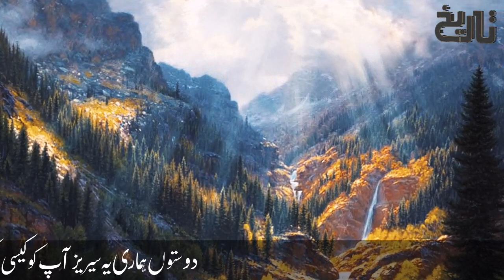Ehad e Mughlia Ep53| How Babur Gets The Rare Diamond of Koh-i-Noor | Reality of Ritual Sati In India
A large crowd including sepoys gathered around a funeral pyre. Sati or suttee is a historical Hindu practice in which a widow sacrifices herself by sitting atop her deceased husband's funeral pyre.

In the early 19th century, the British East India Company, in the process of extending its rule to most of India, initially tolerated the practice; William Carey, a British Christian evangelist, noted 438 incidents within a 30-mile (48-km) radius of the capital, Calcutta, in 1803, despite its ban within Calcutta.

Between 1815 and 1818 the number of incidents of sati in Bengal doubled from 378 to 839.

The first Battle of Panipat, on 20 April 1526, was fought between the invading forces of Babur and the Lodi dynasty. It took place in North India and marked the beginning of the Mughal Empire and the end of the Delhi Sultanate. This was one of the earliest battles involving gunpowder firearms and field artillery in the Indian subcontinent which were introduced by Mughals in this battle.

Babur defeated the Sultan of Delhi, Ibrahim Lodi, using a combination of tactics such as the use of firearms and cavalry charges. This battle marked the beginning of Mughal rule in India, and its aftermath had a significant impact on the political and social landscape of the country, establishing the Mughal Empire, which lasted for over 300 years

After losing Samarkand for the second time, Babur gave attention to conquer Hindustan as he reached the banks of the Chenab in 1519.[8] Until 1524, his aim was to only expand his rule to Punjab, mainly to fulfil his ancestor Timur's legacy, since it used to be part of his empire.[9] At that time, most of North India was under the rule of Ibrahim Lodi of the Lodi dynasty, but the empire was crumbling and there were many defectors. He received invitations from Daulat Khan Lodi, Governor of Punjab and Ala-ud-Din, uncle of Ibrahim. He sent an ambassador to Ibrahim, claiming himself the rightful heir to the throne of the country, however the ambassador was detained at Lahore and released months later.

Babur started for Lahore, Punjab, in 1524 but found that Daulat Khan Lodi had been driven out by forces sent by Ibrahim Lodi. When Babur arrived at Lahore, the Lodi army marched out and was routed. In response, Babur burned Lahore for two days, then marched to Dipalpur, placing Alam Khan, another rebel uncle of Lodi's, as governor. Alam Khan was quickly overthrown and fled to Kabul. In response, Babur supplied Alam Khan with troops who later joined up with Daulat Khan Lodi and together with about 30,000 troops, they besieged Ibrahim Lodi at Delhi. He defeated them and drove Alam's army off; and Babur realised Lodi would not allow him to occupy the Punjab

Advantage of cannons in the battle
Babur's guns proved decisive in battle, firstly because Ibrahim lacked any field artillery, but also because the sound of the cannon frightened Ibrahim's elephants, causing them to trample his menTactics used by Babur were the tulguhma and the araba. Tulguhma meant dividing the whole army into various units, viz. the Left, the Right, and the Centre. The Left and Right divisions were further subdivided into Forward and Rear divisions. Through this, a small army could be used to surround the enemy from all sides. The Centre Forward division was then provided with carts (araba) which were placed in rows facing the enemy and tied to each other with animal hide ropes. Behind them were placed cannons protected and supported by mantlets that could be used to easily manoeuvre the cannons. These two tactics made Babur's artillery lethal. The cannons could be fired without any fear of being hit, as they were shielded by the bullock carts held in place by hiding ropes. The heavy cannons could also be easily traversed onto new targets, as they could be manoeuvred by the mantlets which were on wheels. Ibrahim Lodi died on the field of battle along with 20,000 of his troops. The battle of Panipat was militarily a decisive victory for the Timurids. Politically it gained Babur new lands, and initiated a new phase of his establishment of the long-lasting Mughal Empire in the heart of the Indian subcontinent

Voicerover Artist: Tahir Ubaid Chaudry